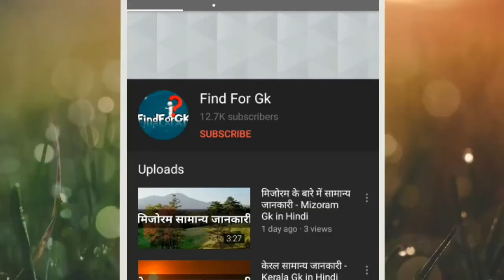तिरंगे के अपमान की सजा क्या है ?